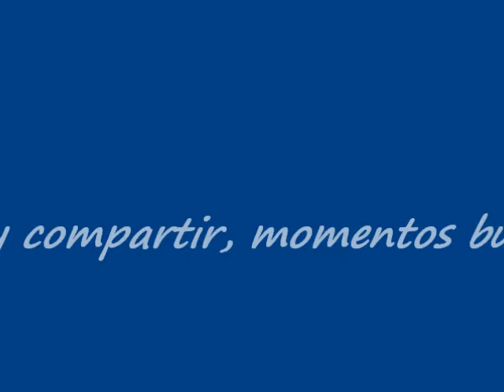Feliz 18 Sara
Es un video para el cumpleaños